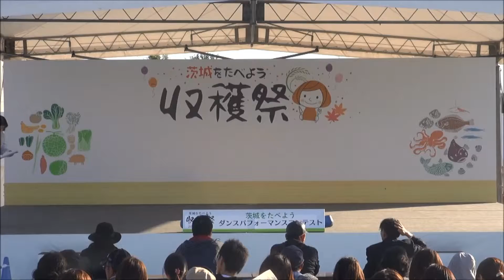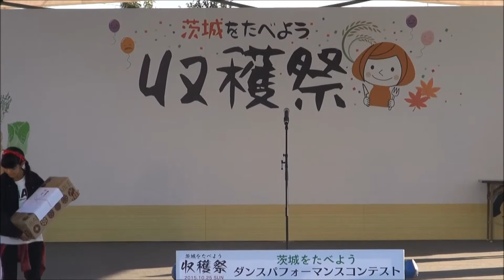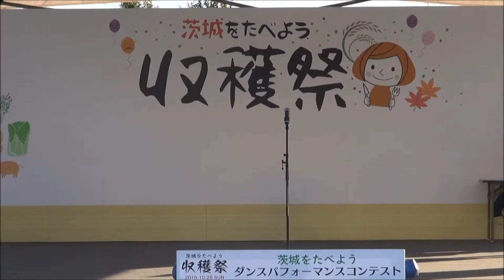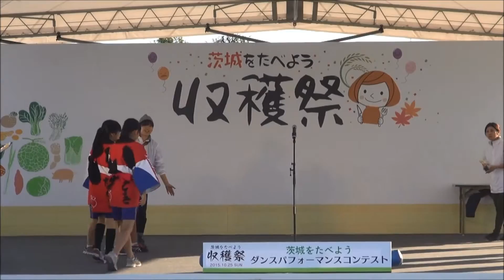第２回茨城をたべようダンスパフォーマンスコンテスト 決勝大会 結果発表～表彰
平成２７年１０月２５日（日）に下妻市の砂沼広域公園で開催された茨城をたべよう収穫祭と併催された茨城をたべようダンスパフォーマンスコンテストの決勝大会の結果発表から表彰までの様子です。